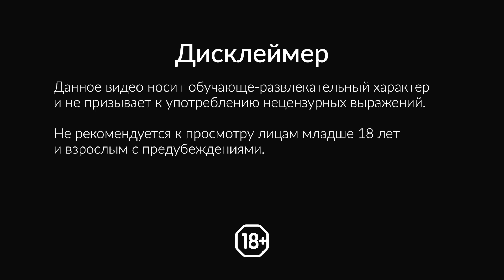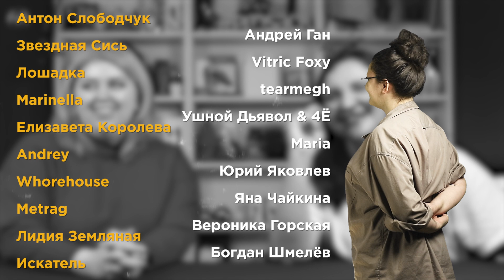Гинеколог Евгения Нагорнова | Обо всем и сразу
Интервью с гинекологом Евгенией Нагорновой.

0:00 Вступление
2:45 Выбор призвания
5:10 Трешовые истории
7:20 Детская гинекология
10:40 Бесплатная и Платная медицина
16:50 Как часто нужно посещать Гинеколога
18:40 Лайфхак с беременностью
20:55 Узи вдвоем
23:05 Роды вдвоем
27:01 Божественная интеграция
27:43 плотину юмора прорвало
29:40 Домашние роды - это плохо
32:45 Недовезли - роды по дороге
33:55 Это больно?
36:55 Контрацепция. Спираль
38:40 Контрацепция. КОКи
41:55 Гинекология и секс-игрушки
43:57 Вторая Божественная Интеграция
46:00 Подбираем секс-игрушки по вагине
48:07 Мастурбация - это хорошо
49:05 Слюна и оральный секс
50:50 Пост-коитальный Цистит
52:00 Лубриканты.Ph Влагалища
55:50 Играем в доктора
58:10 Послесловие

На поддержку канала.
Спасибо!